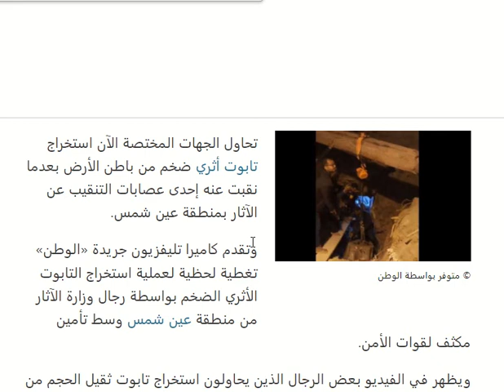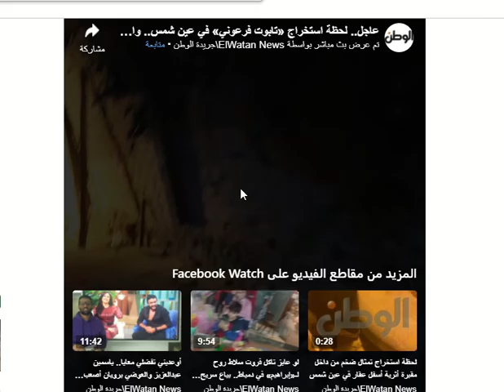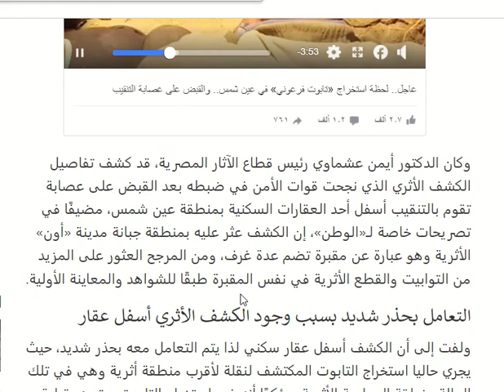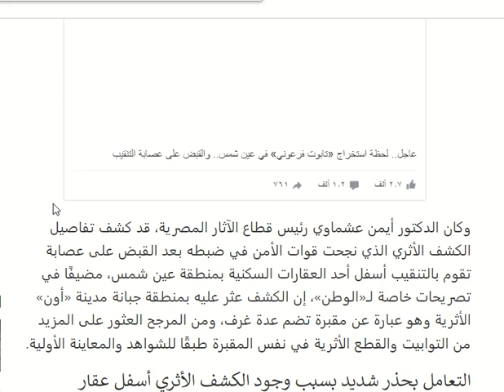استخراج تابوت أثري ضخم بين عين شمس و المطرية فى القاهرة تابع لمعبد اون و مقبرة فنحاسى الفرعونية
اتى سيتم اكتشاف كامل محتوياتها و حدودها اسفل الارض قريبا

Tourism revives and strengthens the economy in Egypt, and also leads to an increase in international cooperation and international ties, and an increase in the flow of foreign and international investments in Egypt.
اخبار تنعش و تقوى السايحة ة الاقتصاد فى مصر و ايضا تؤدى الى زيادة التعاون الدولى و الروابط الدولية و زيادة و تدفق الاستثمارات الاجنبية و الدولية فى مصر

تحاول الجهات المختصة الآن استخراج تابوت أثري ضخم من باطن الأرض بعدما نقبت عنه إحدى عصابات التنقيب عن الآثار بمنطقة عين شمس.

وتقدم كاميرا تليفزيون جريدة «الوطن» تغطية لحظية لعملية استخراج التابوت الأثري الضخم بواسطة رجال وزارة الآثار من منطقة عين شمس وسط تأمين مكثف لقوات الأمن.

ويظهر في الفيديو بعض الرجال الذين يحاولون استخراج تابوت ثقيل الحجم من حفرة في باطن الأرض باستخدام رافعة يدوية بحضور مسؤولي الجهات الأمنية المختصة وعدد كبير من العاملين بوزارة الآثار.

وكان الدكتور أيمن عشماوي رئيس قطاع الآثار المصرية، قد كشف تفاصيل الكشف الأثري الذي نجحت قوات الأمن في ضبطه بعد القبض على عصابة تقوم بالتنقيب أسفل أحد العقارات السكنية بمنطقة عين شمس، مضيفًا في تصريحات خاصة لـ«الوطن»، إن الكشف عثر عليه بمنطقة جبانة مدينة «أون» الأثرية وهو عبارة عن مقبرة تضم عدة غرف، ومن المرجح العثور على المزيد من التوابيت والقطع الأثرية في نفس المقبرة طبقًا للشواهد والمعاينة الأولية.

التعامل بحذر شديد بسبب وجود الكشف الأثري أسفل عقار
ولفت إلى أن الكشف أسفل عقار سكني لذا يتم التعامل معه بحذر شديد، حيث يجري حاليا استخراج التابوت المكتشف لنقلة لأقرب منطقة أثرية وهي في تلك الحالة منطقة المطرية الأثرية، مؤكدًا أنه فور استخراج التابوت ستجري قراءة النص عليه ومن الأغلب أنه لكاهن بمعبد أون، حيث تشير الدلائل والنص الجنائزي عليه، موضحًا أن التابوت من البازلت الأسود ويبلغ طوله ثلاث أمتار والكشف مجاور لمقبرة «بانحسي الفرعونية» والذي عثر عليها أثناء أعمال الإنشاءات بأرض نقابة المحامين، وهو ما يؤكد أن تلك المنطقة غنية بالآثار وأنها جبانة فرعونية متوقعًا أن تكشف الأيام عن المزيد من المفاجآت.